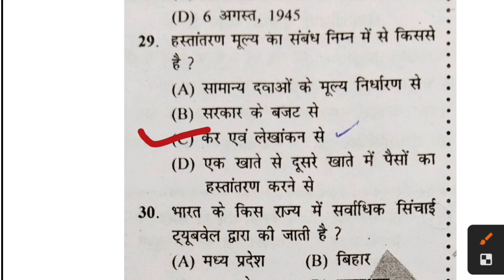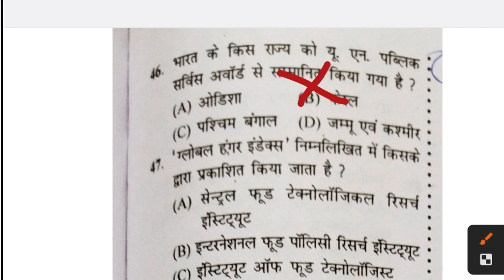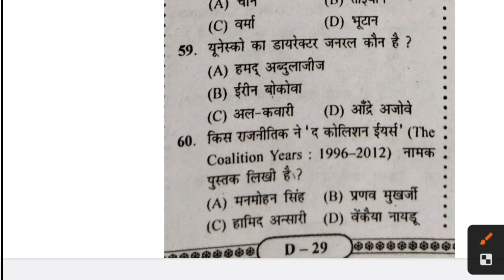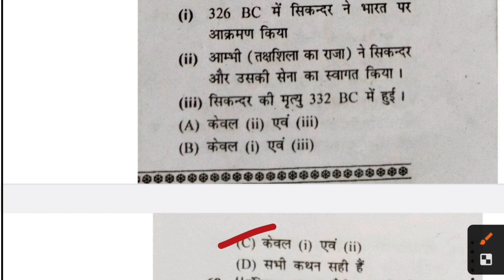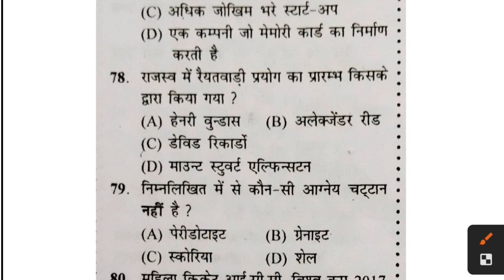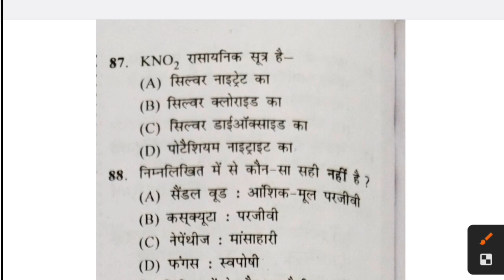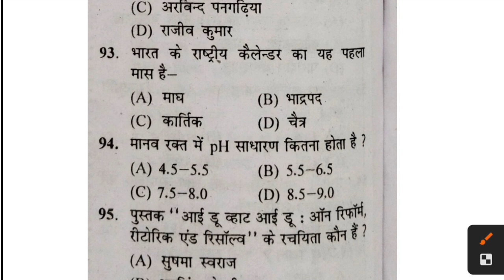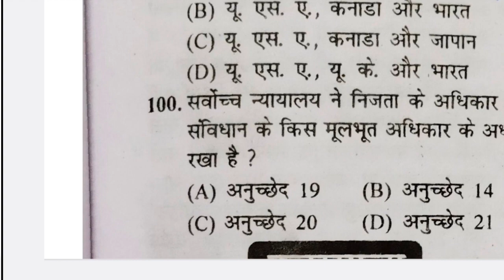Lakshya Series 2023 || Bihar Daroga 2018 1st shift solved paper 💯🔥. BPSC , BPSC TRE TEACHER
Topic: BIHAR DAROGA SPECIAL BATCH 2023; 2018 SOLVED PAPER' PREVIOUS YEAR QUESTION PAPER GS SOLVED  🔥

Keywords [Extra]::::
bpsc teacher previous year question paper by sachin sir,